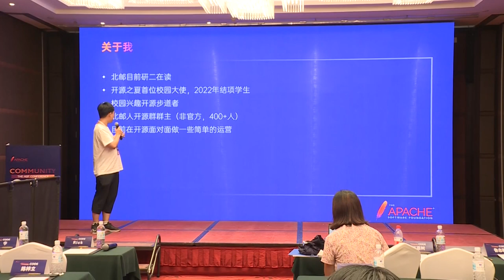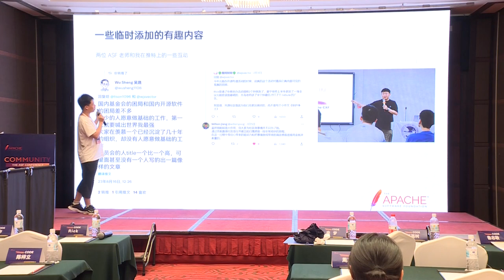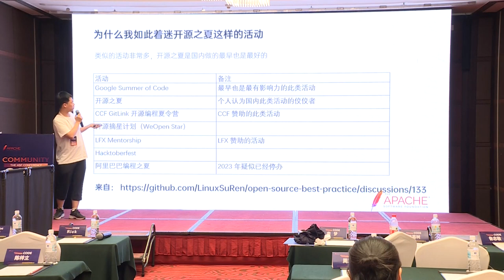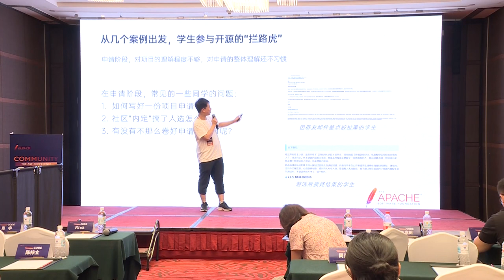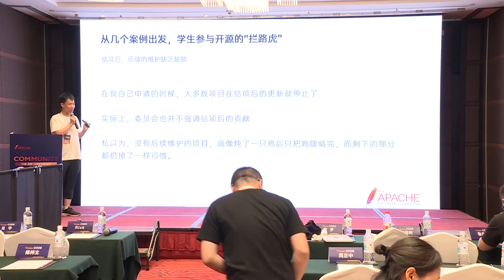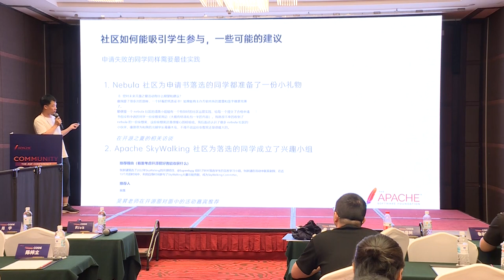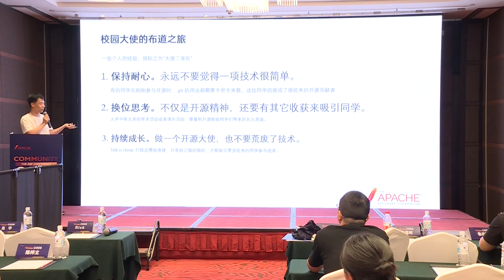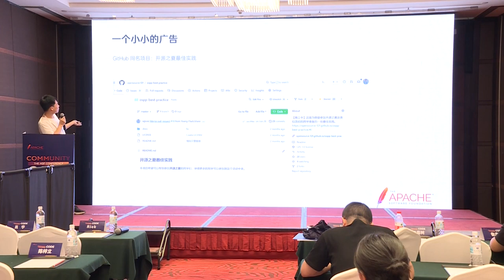Open Source Summer Best Practices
Wang Jiashu: Beijing University of Posts and Telecommunications, Pupil, Open Source Summer 2022 final student, the first campus ambassador of Open Source Summer, one of the organizers of Open Source Summer Campus tour

Hosting programming community events is an effective way to encourage students to participate in open source projects and join the open source community. Open Source Summer is a summer open source event organized by the Chinese Academy of Sciences Software, similar to Google Summer of Code (GSOC), which is the pioneer of such activities in China. As the first campus pioneer of Open Source Summer, this talk aims to share the experience and harvest of open source on campus. It includes some of the difficulties students have encountered in participating in open source communities, how communities can effectively guide students to actively participate in open source projects, and some of the lessons learned in open source evangelism as a campus ambassador.
In addition, for students who want to get involved or are getting involved in open source, I have written a documentation project called Open Source Summer Best Practices to provide relevant help for students interested in open source.